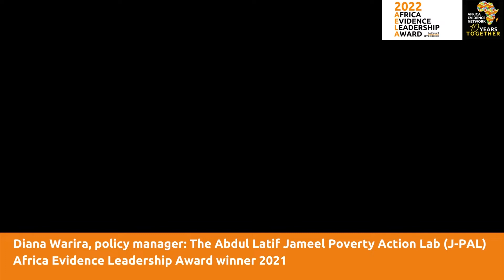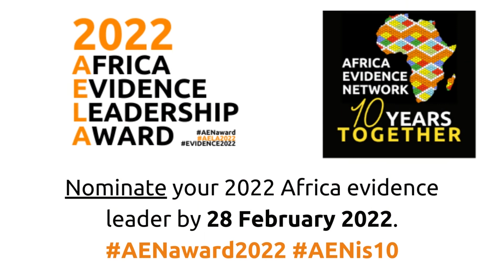AENis10 vlog series: Diana Warira, winner of the 2021 Africa Evidence Leadership Award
In this video, the 2021 winner of the Africa Evidence Leadership Award shares the changes she's observed in the evidence-informed decision-making ecosystem in Africa over the last decade.

This year, as we celebrate a decade since the birth of the AEN, we invited our past award winners and runners up to share their view about what has changed in the evidence-use ecosystem over the last ten years, and what role they think the AEN has played in that. We hope you enjoy this multi-part series!

Nominations for the 2022 Africa Evidence Leadership Award are open until 28 February. Nominate your evidence champion today